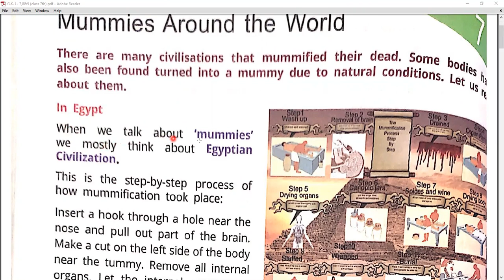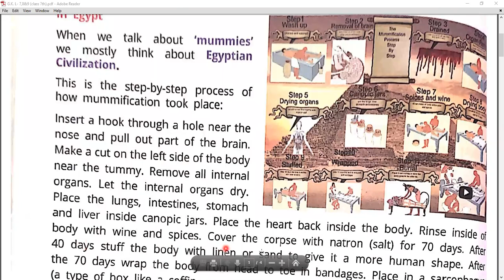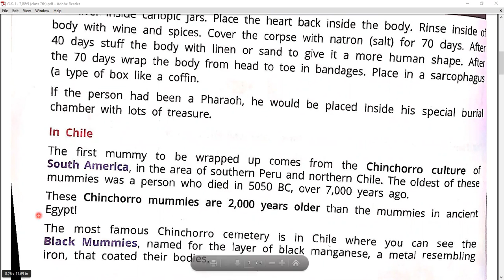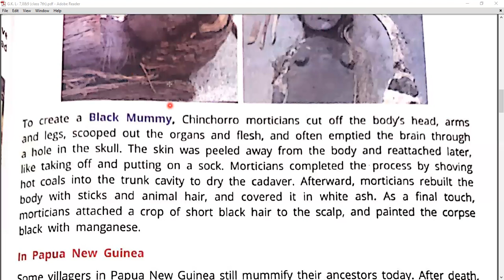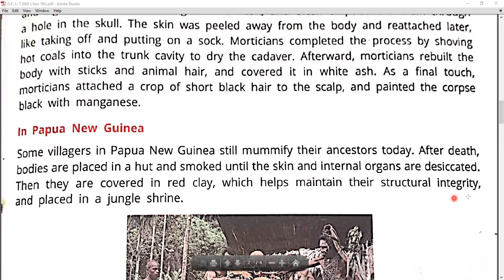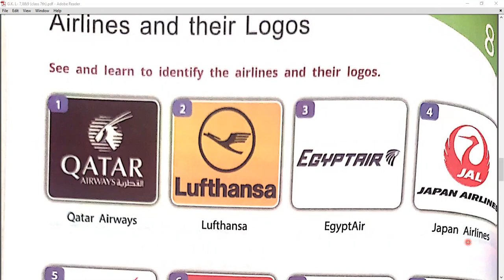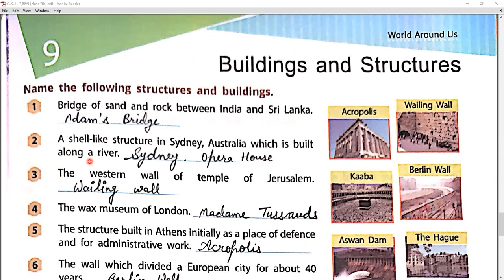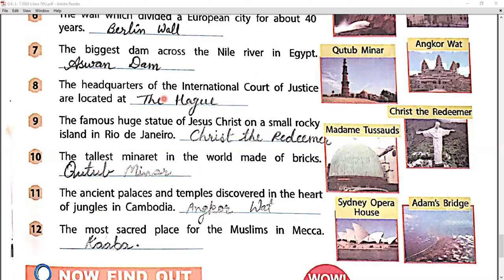Mummies around the world, Airlines and their Logos, Buildings and Structures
Class - VII - G.K - Online Class 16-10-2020 by Anjum Ma'am (LPS)